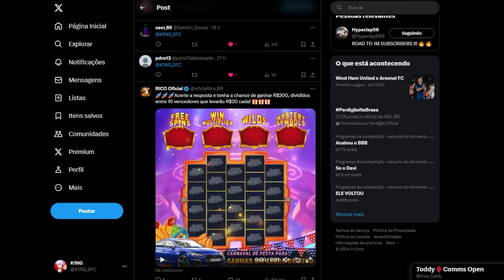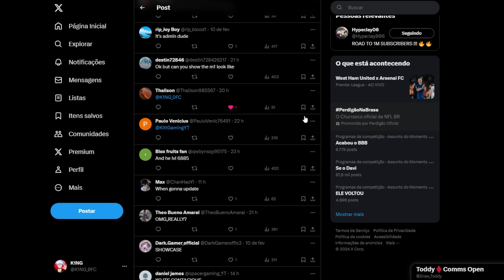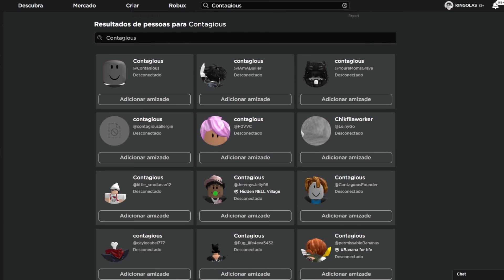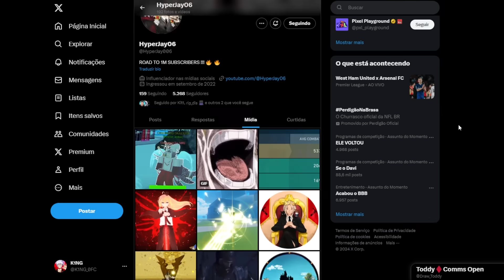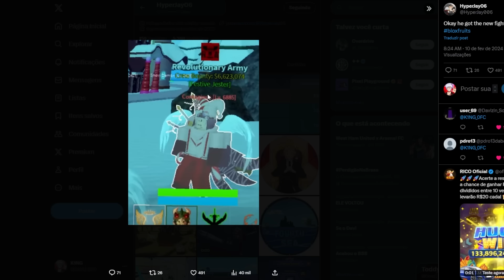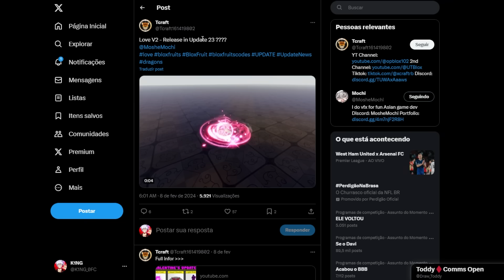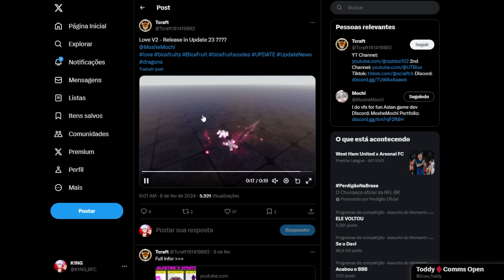🩷 FRUTA da LOVE DESPERTADA e DIVINE ART JÁ ESTÁ NO BLOX FRUITS???